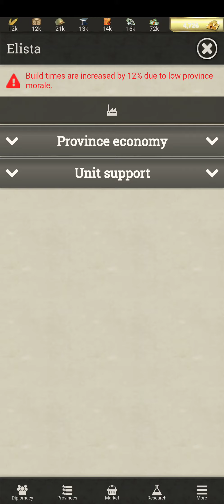[Android] Call of War - WW2 Multiplayer Strategy Game - Bytro Labs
Game: Call of War - WW2 Multiplayer Strategy Game
Publisher: Bytro Labs